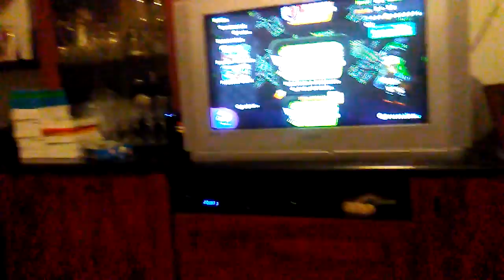Hackeando Splatoon:¡Poniendo a todos los jugadores como octolings/octomazonas y jugando de noche!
Seh.
Grabado con móvil,hoy os enseño lo poderoso que soy en Splatoon :V
Un dato curioso es que al principio no suena la canción del Splatfest pero si que suena la canción del último minuto del Splatfest(en el último minuto OBVIAMENTE)
Ay que recuerdos. ¡y como mola ser Octoling!Si quieres ver más video de estos en resolución Full HD 4K un link mega 100% no feik,dale al botón de Like y ¡subscríbete!